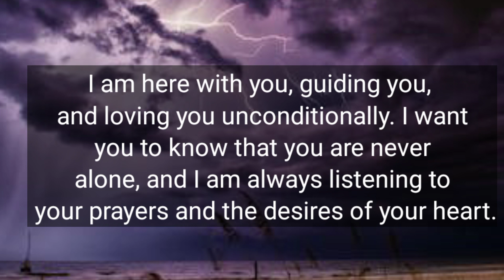God message today 🦋 God message for me today